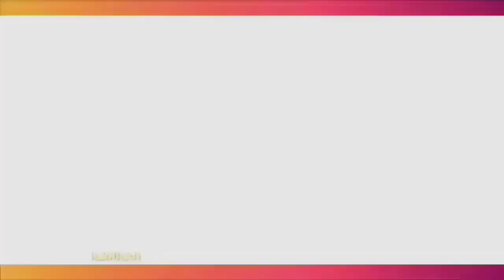BERHASIL GELAR FUN MATCH ARTIS, RAFFI AHMAD AKAN BIKINNLAGI